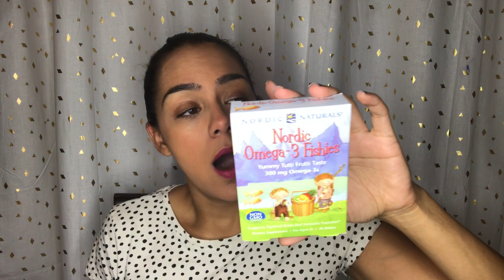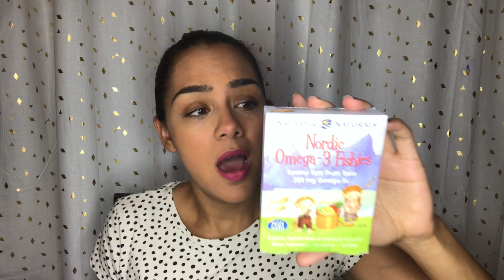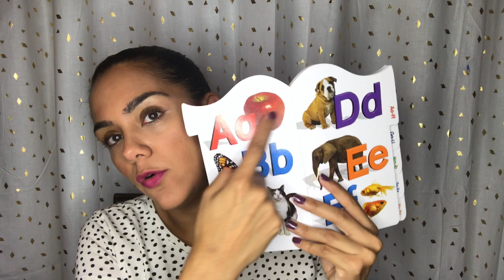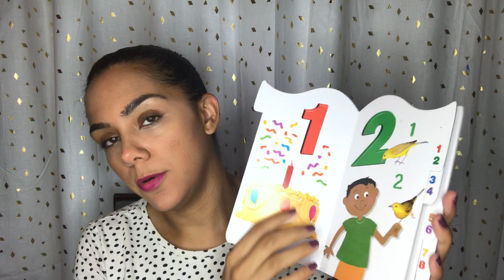Mommy Monday - Speech Delay 4 Year Old - Fish Oil + Books | NotARichGirl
My daughter Kaley is 4 years old and she has a mild speech delay. At the beginning of the year she was saying 3-4 words sentences, she is now at 10-12 word sentences. I know a reason for the changes has to do with a growth spurt, but I also believe the fish oil and the books we have been using have helped too. She's currently in speech therapy.

Whole Foods Market Kids Omega 3
Nordic Naturals Ultimate Omega
Brainy Baby Books

Articles that discuss the benefits of fish oil in a speech delayed child -